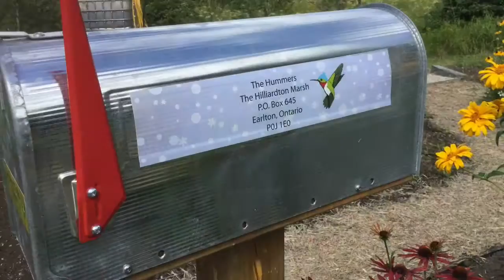Hilliardton Marsh Hummingbird Garden Party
Join us on August 15th for our Annual Hummingbird garden Party!